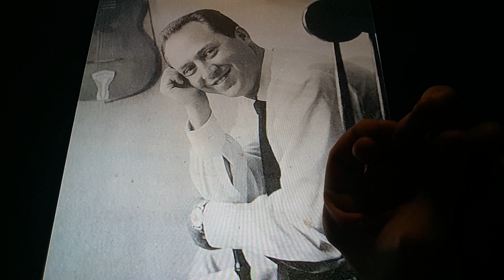Horacio the handsnake - Nico Fidenco